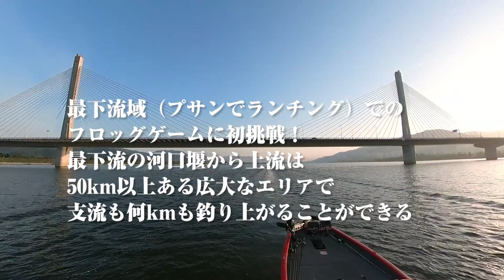テッケルスタイル 韓国編2023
2023年5月中旬。韓国ナクトン川の最下流域を初挑戦。